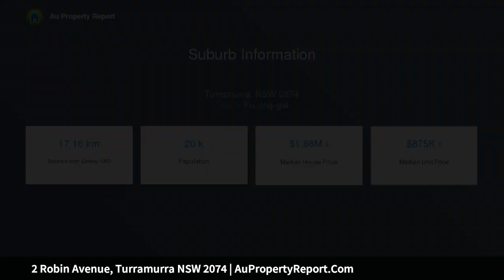2 Robin Avenue, Turramurra NSW 2074 | AuPropertyReport.Com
2 Robin Avenue, Turramurra NSW 2074
Property Type: house
Bedrooms: 4
Bathrooms: 4
Car Space: 2
Family sanctuary offers blissful lifestyle of indoor to outdoor entertaining